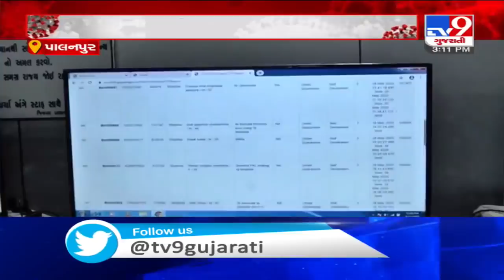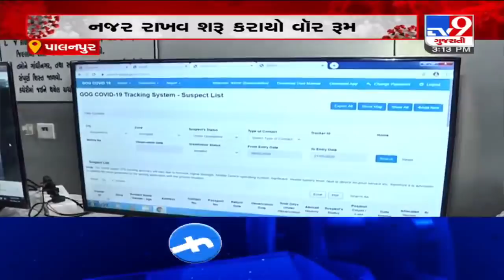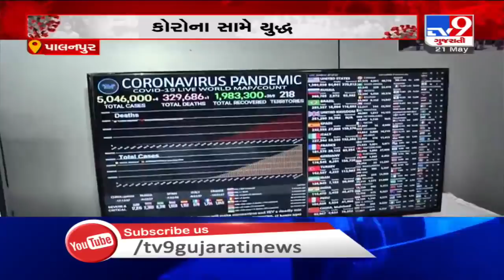Banaskantha authority sets up war room to keep eye on quarantined people | Tv9GujaratiNews